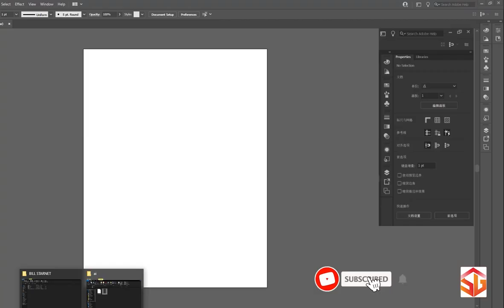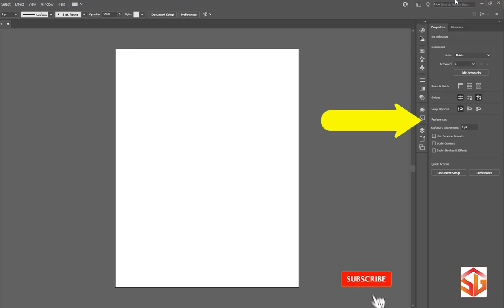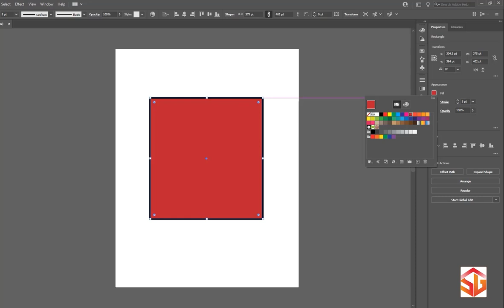Change properties language chinies to English in Adobe illustrator 2021 Simple Solution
Adobe illustrator 2021 - Change of Properties Language chinies to English
adobe illustrator
change of language